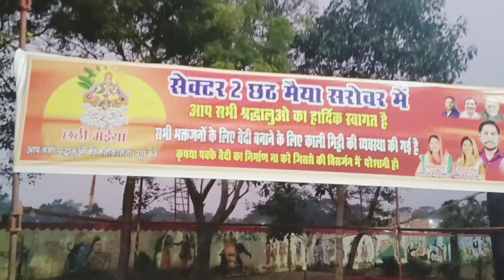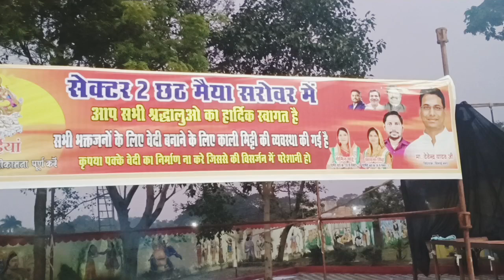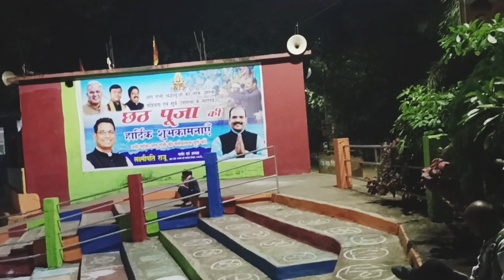भिलाई सेक्टर 2 छठ पूजा /सेक्टर 2 तालाब भिलाई# भिलाई तलाब # छठ व्रत# bhilai sector 2 chath puja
छठ व्रत के लिए सेक्टर 2 भिलाई का तालाब पूरी तरह से साफ सुथरा होकर सज गया है
कार्तिक #7 नवंबर छठ पूजा
सेक्टर 2 तालाब भिलाई
भिलाई नगर दुर्ग
सेक्टर 7 तालाब
बिहार का महापर्व
आस्था का पर्व
# fusion vlogs by Renu